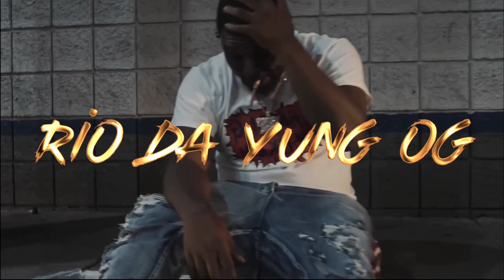[FREE] Rio Da Yung Og Type Beat ''Elm Street" | Detroit Type Beat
💰  Free For 𝗡𝗢𝗡 𝗣𝗥𝗢𝗙𝗜𝗧 Usage 𝗢𝗡𝗟𝗬.

(Prod. By JR 808 x sladerr x mvmbo)

Credit: Upon use, written credit must be given for the creation of the beat in the following format: “Produced by (Producer Name) for Open Minds Entertainment”. This credit must be provided on all physical or digital distributions of your recording using the beat. Credit must be given in the same format for streaming instances of your recording (e.g. – written in your YouTube video’s description). Wherever written credit is absolutely not possible, recorded vocal credit must be given.